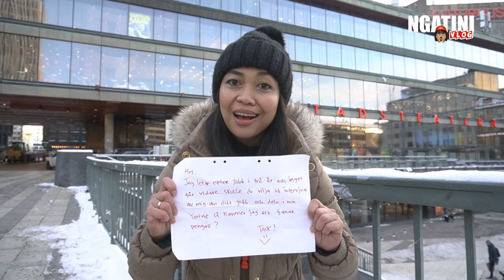TAHUKAH KAMU #1 SERANGAN TERORIS DI PUSAT PERBELANJAAN STOCKHOLM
Tahukah kamu tentang Swedia episode perdana untuk info-info seputar Swedia dari hal kecil sampai ke hal penting lainnya.